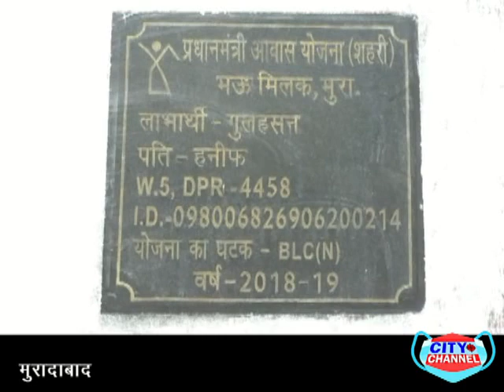मुरादाबाद में प्रधानमंत्री आवास योजना के अंतर्गत गरीबों को मिल रहा है घर